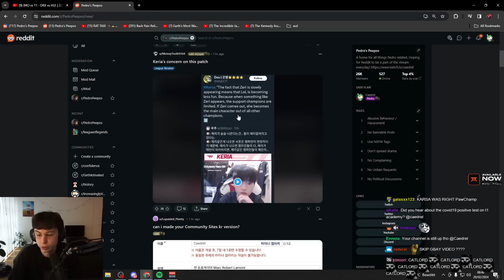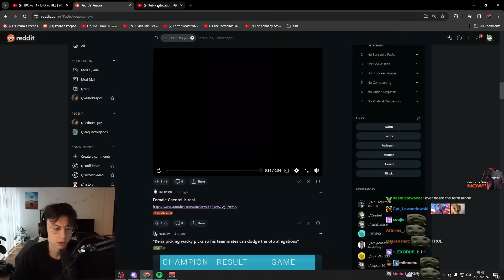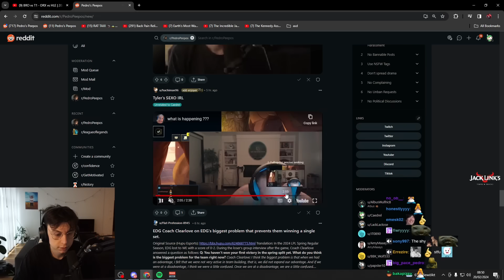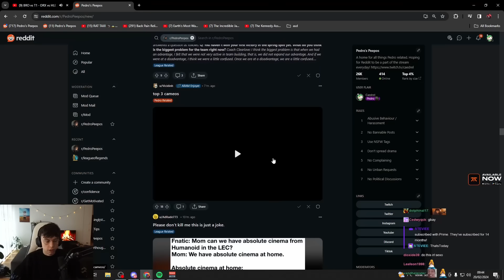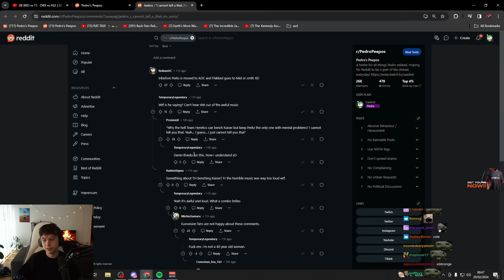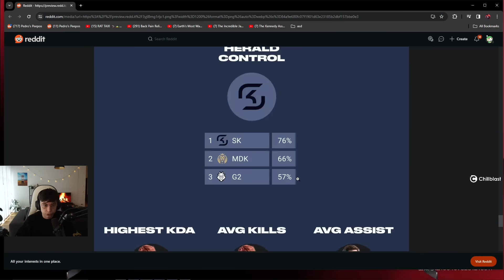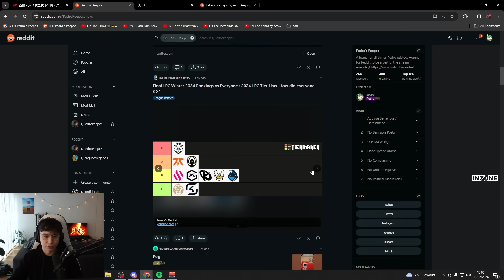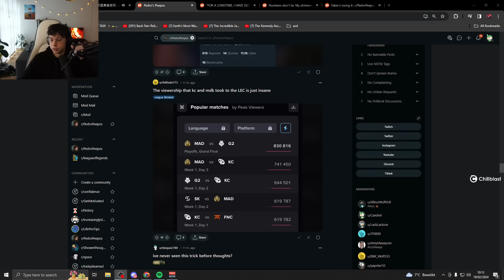Reacting To LEC Tier Lists After Finals & Other Aftermath Of Winter Split | Caedrel's Reddit Recap